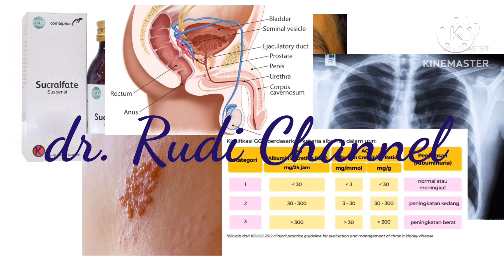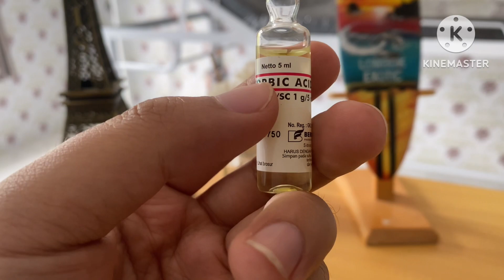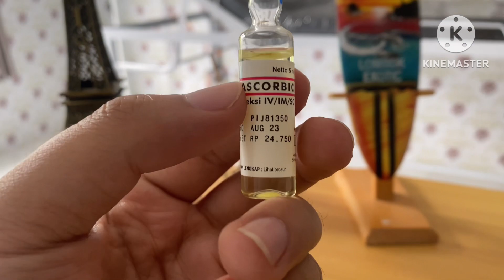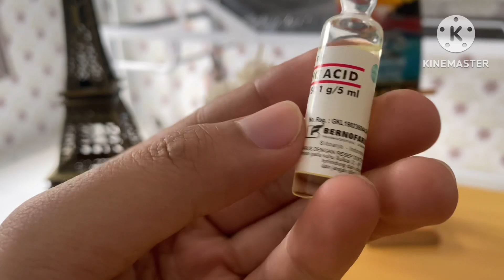Apakah suntik vitamin c untuk memutihkan kulit diperbolehkan Pada ibu hamil??